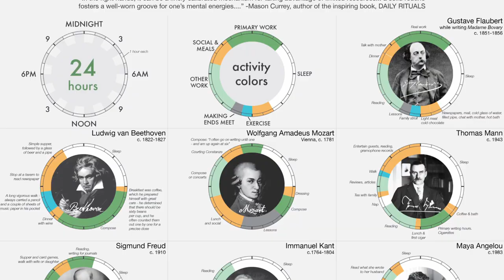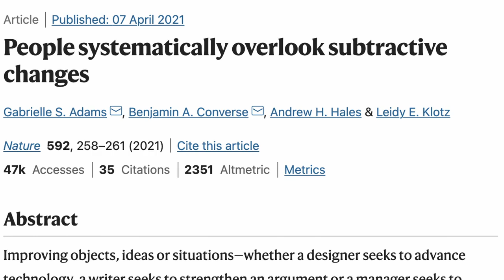What Most Morning Routines Get WRONG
Everyone's looking for the perfect morning routine, but most people are making the same simple mistake. Here's a better way to put one together (and to think about routines generally).